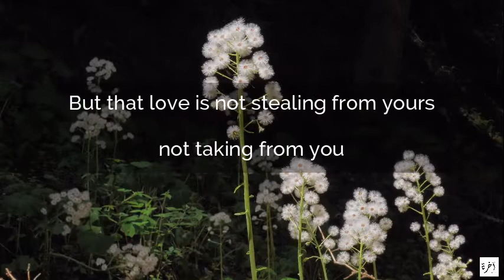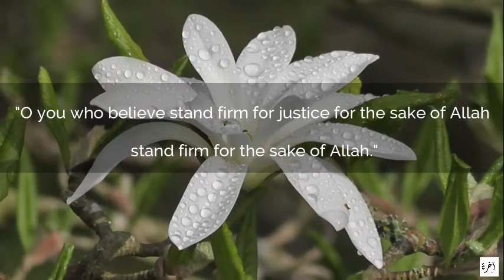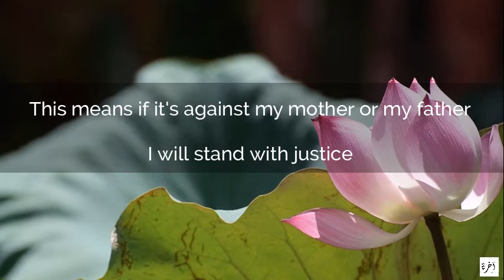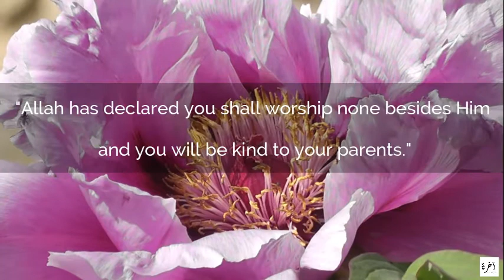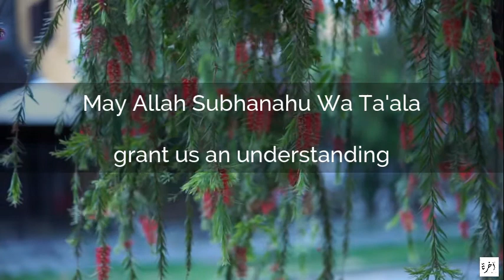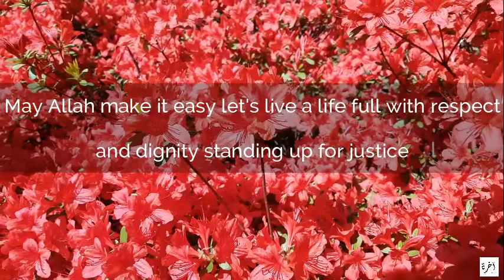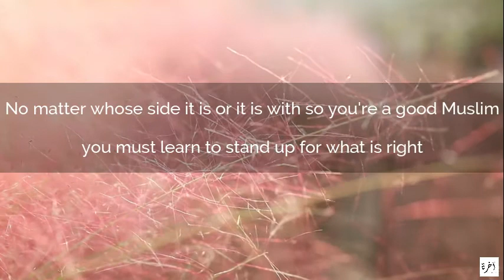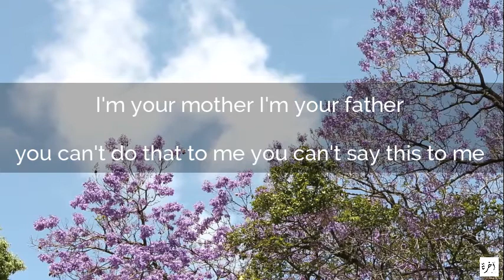Wife or Mother - Who Is First? - Short Islamic Reminder - Must Listen - Mufti Ismail Menk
Copyrights